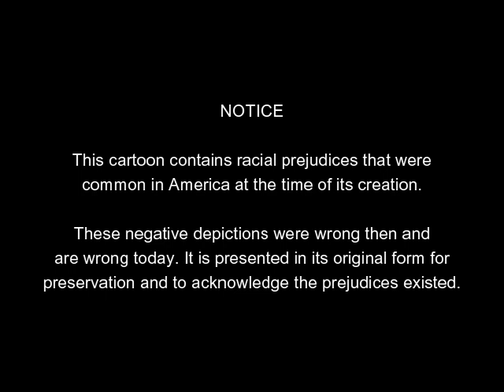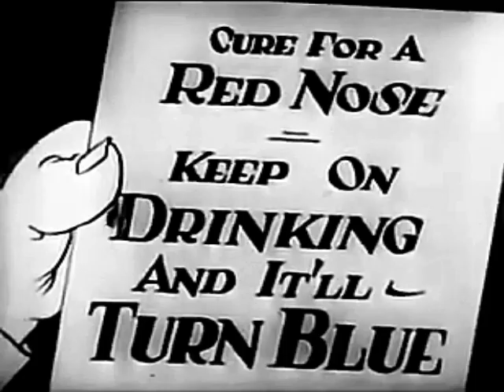Felix Dopes It Out (1925) | Felix The Cat On An Island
FELIX DOPES IT OUT is a silent short animated film featuring Felix The Cat. It was directed by Otto Messmer who also did the animation. It was released on August 15, 1925. The crude sound represents the state of post-dubbing in the late 1920s/ early 1930s.

Felix's friend has a big red nose (it's a black & white cartoon so use use imagination) which causes him problems. Felix hears of an island tribe that has a cure for big red noses and sails there to find it, only to run into a hungry shark and (racist stereotyped) cannibals.

Chapters
0:00 - Notice
0:10 - Credits
0:20 - Cartoon
7:31 - The End